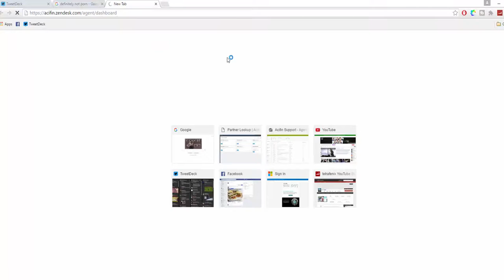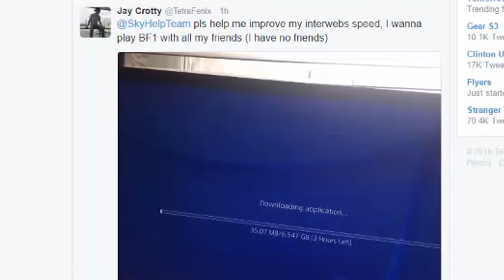What's it like having Sky Internet? (PARODY)